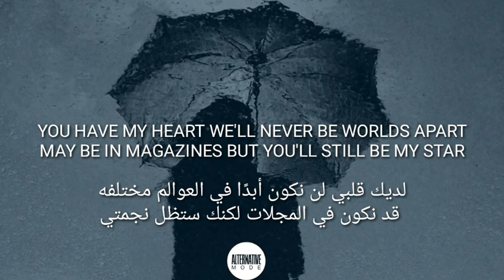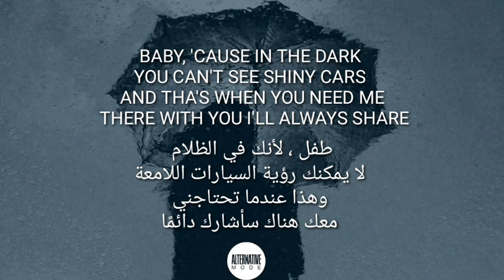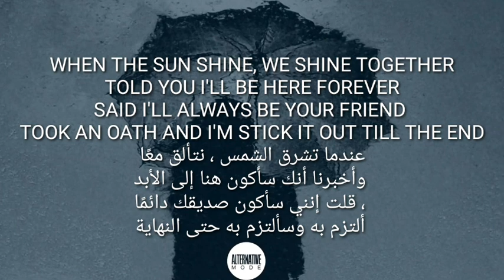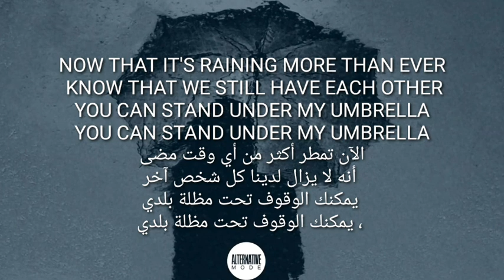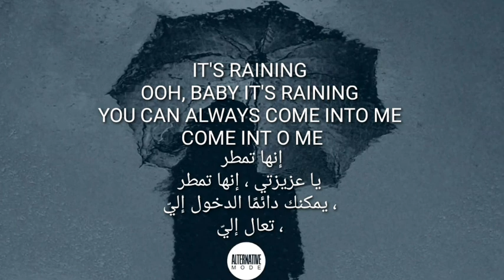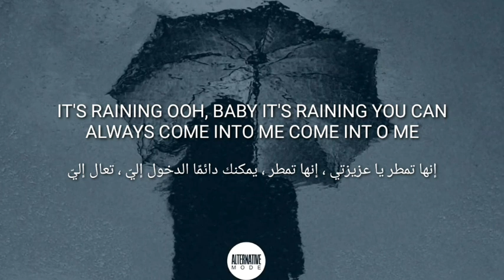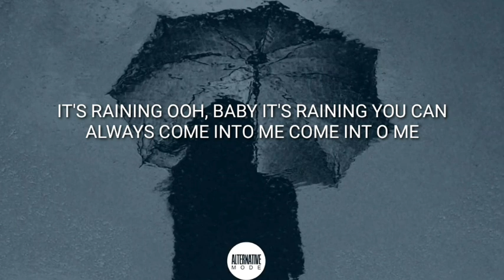اغنية told you i'll be here forever Umbrella - Rihanna -Z مترجمه